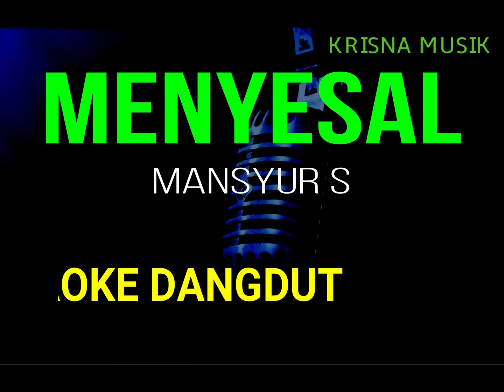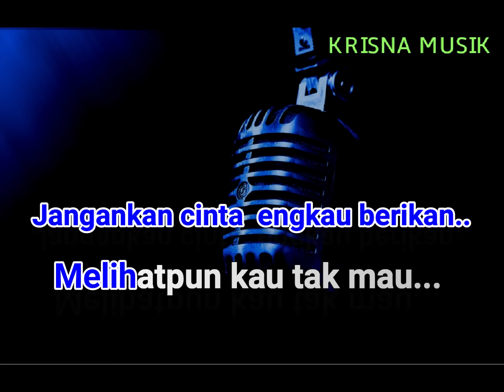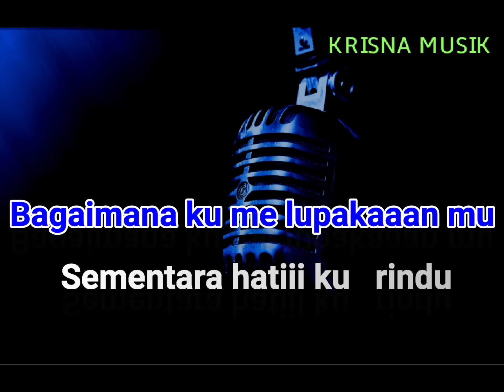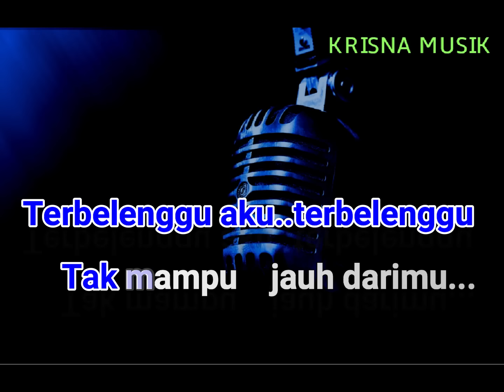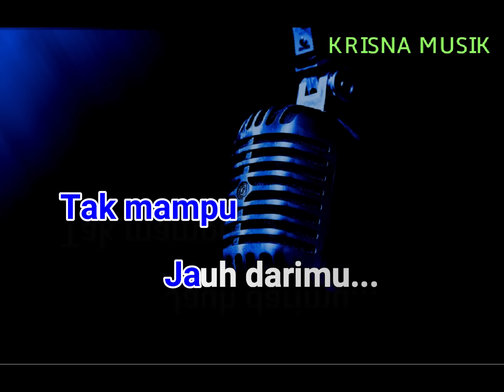MENYESAL KARAOKE DANGDUT ORIGINAL HD AUDIO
DANGDUT KARAOKE MENYESAL VERSI ORIGINAL MANSYUR S NADA COWOK FULL LIRIK  STYLE YAMAHA PSR S970 SAMPLING KRISNA MUSIK
SUPORT UNTUK PSR 775 975 SX700 SX900 A3000 A5000 GENOS